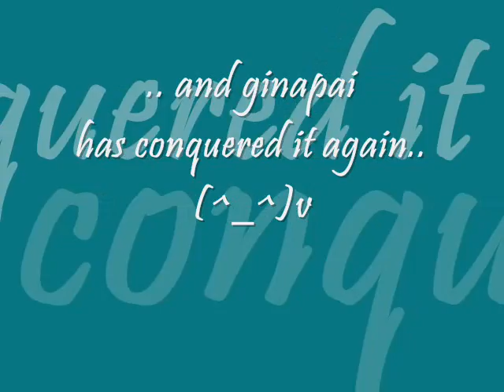ginapai in palawan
yep! its me again! and this time i went to palawan for free! thanks to my sister's bf..hehehehe